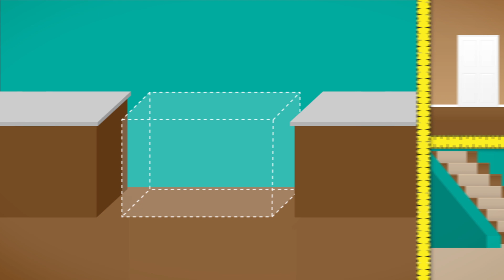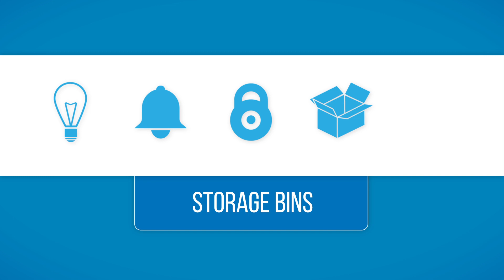Freezer Buying Guide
Deciding on whether you need a standalone freezer for your home?  Here we talk about the things to consider when making a freezer purchase.